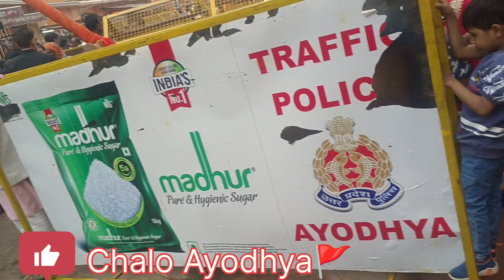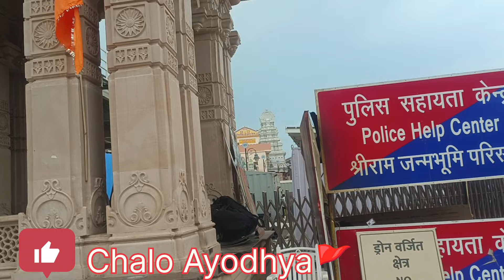चलो अयोध्या धाम श्री राम ने बुलाया है 🌿🚩youtube bhakti ram hanuman ayodhya🙏